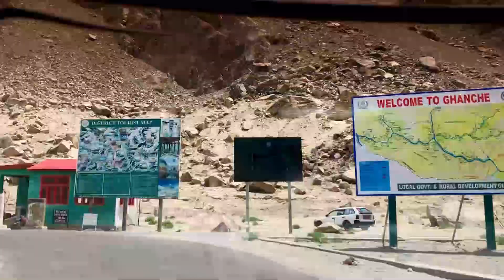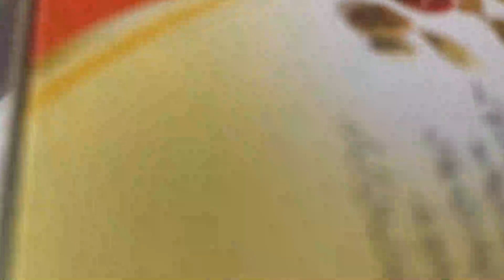EiD "day 3"❤️ || khapolu saling || ml_boys